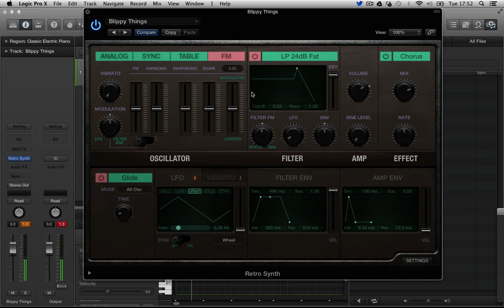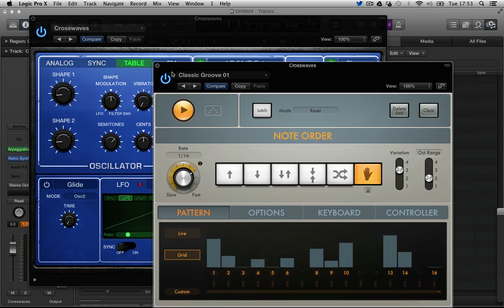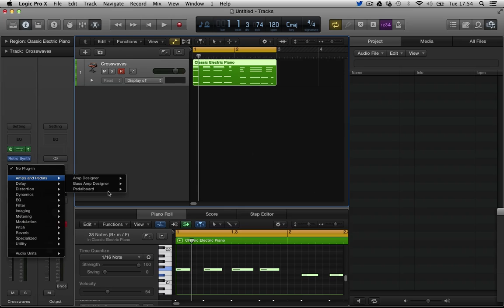SA - 'Logic Pro X' First Look - 03 Retro Synth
Join Sonic Academy's Chris Agnelli for this first look at Apple's major update to Logic Pro. Over the next four videos Chris will be giving you his first impressions and thoughts on this upgrade.